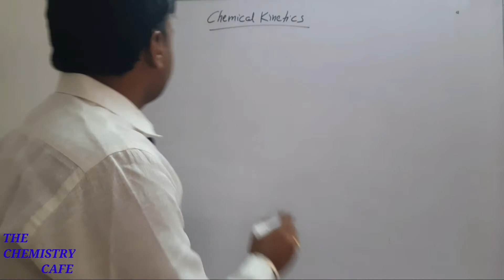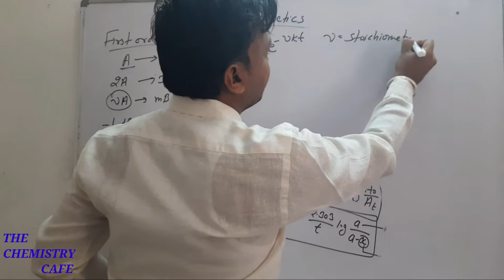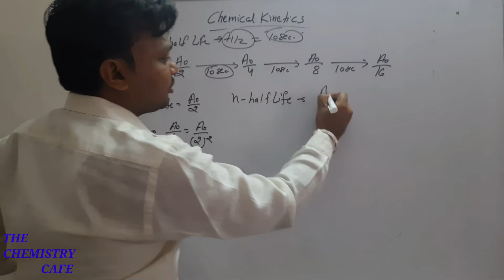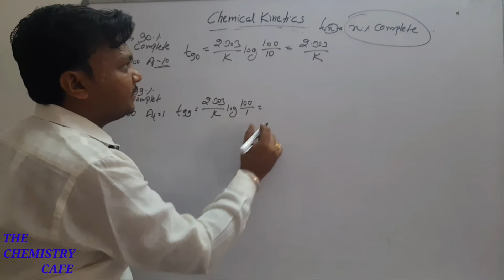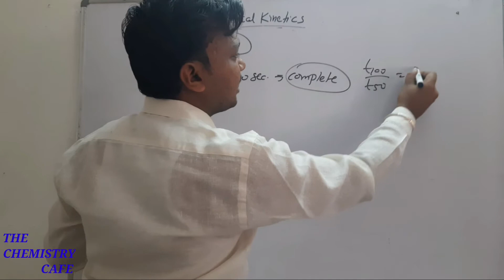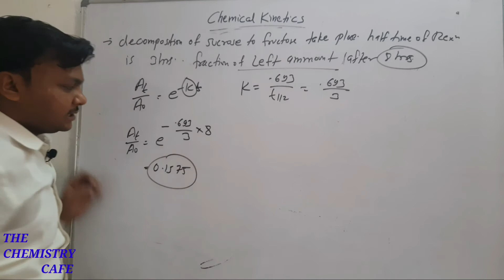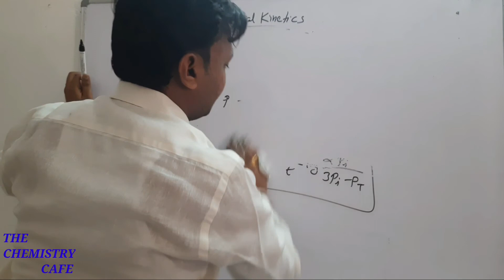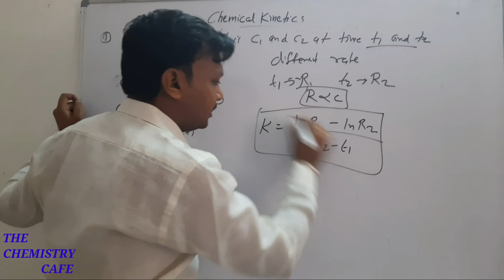CHEMICAL KINETICS L3| FIRST ORDER REACTION| IIT JEE| NEET| IIT JAM| TIFR| CSIR NET| GATE| CHEMISTRY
In this video we will study about first order reaction in detail. we will drive characteristic equation for first order reaction, their graph, half life, decomposition, first order reaction in respect of pressure, relation between t90/t50.

chemical kinetics for iit jee  neet, gate, net by suresh kandoi at the chemistry cafe